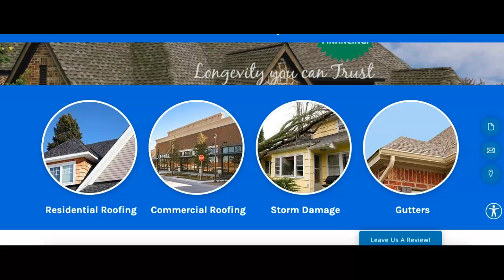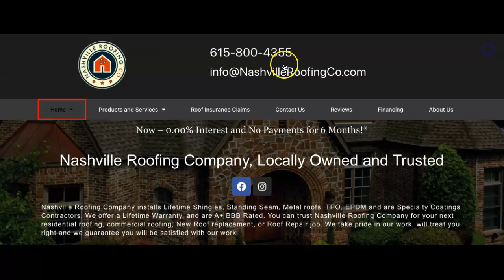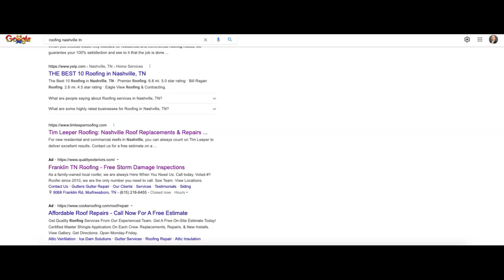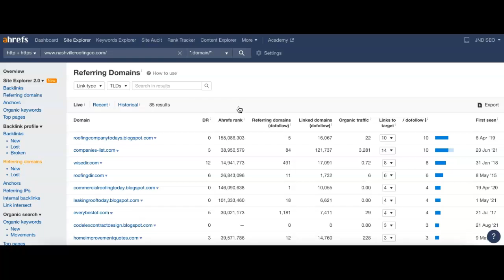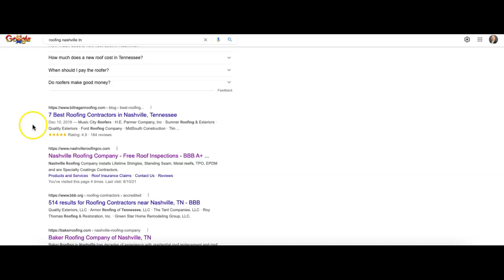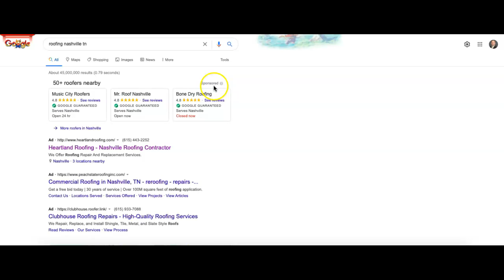ABCO Roofing Company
Joel from JND SEO shows Jamie from ABCO Roofing Company how to dominate their competition online in searches for roofing Nashville TN!